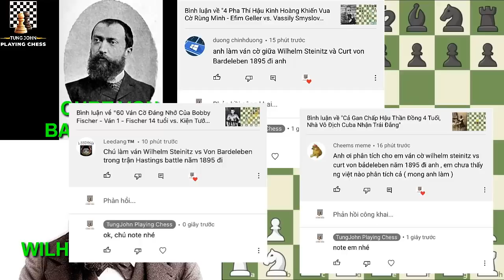Xe Điên Rượt Đuổi Vua Như Phim Hành Động - Ván Cờ Bất Tử Của Vua Cờ Đầu Tiên Wilhelm Steinitz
Xin chào các bạn, tiếp tục với các ván cờ theo yêu cầu, hôm nay mời các bạn quay trở lại năm 1895 của thế kỷ trước nữa, để đến với giải đấu tổ chức tại Hastings, một thị trấn ven biển của nước Anh.
Giải đấu tại Hastings năm 1895 quy tụ những kỳ thủ mạnh bậc nhất thời bấy giờ như Vua cờ đầu tiên Wilhem Steinitz, Vua cờ thứ 2 Emanual Lasker, kẻ thách đấu vua cờ thứ nhất Mikhail Chigorin, bác sĩ Siegbert Tarrasch và rất rất nhiều kỳ thủ mạnh khác nữa.
Không chỉ quy tụ những kỳ thủ mạnh bậc nhất, giải đấu này còn được rất nhiều người nhắc đến vì số lượng các kiệt tác nghệ thuật mà các kỳ thủ tạo ra. Trong các kiệt tác đó, không thể không kể đến ván cờ giữa Vua cờ đầu tiên Wilhem Steinitz và một kiện tướng quý tộc người Đức Curt von Bardeleben.
Trước khi ván cờ này diễn ra, Curt Von Bardeleben có khởi đầu khá tốt, ông đứng thứ 2 với 7,5 điểm sau 9 ván đấu. Nhưng sau khi gặp Wilhem Steinitz thì ông chỉ giành được thêm có 4 điểm sau 12 ván tiếp theo. Vậy điều gì khiến phong độ của ông trở nên sa sút như vậy, mời các bạn theo dõi ván cờ sẽ rõ nhé
Biên bản ván cờ (chắc ai đó sẽ cần ^^!):
1. e4 e5 2. Nf3 Nc6 3. Bc4 Bc5 4. c3 Nf6 5. d4 exd4 6. cxd4
Bb4+ 7. Nc3 d5 8. exd5 Nxd5 9. O-O Be6 10. Bg5 Be7 11. Bxd5
Bxd5 12. Nxd5 Qxd5 13. Bxe7 Nxe7 14. Re1 f6 15. Qe2 Qd7
16. Rac1 c6 17. d5 cxd5 18. Nd4 Kf7 19. Ne6 Rhc8 20. Qg4 g6
21. Ng5+ Ke8 22. Rxe7+ Kf8 23. Rf7+ Kg8 24. Rg7+ Kh8 25. Rxh7+